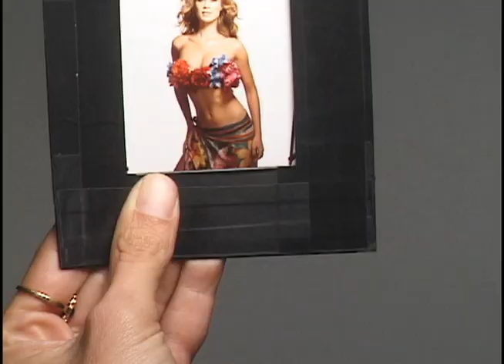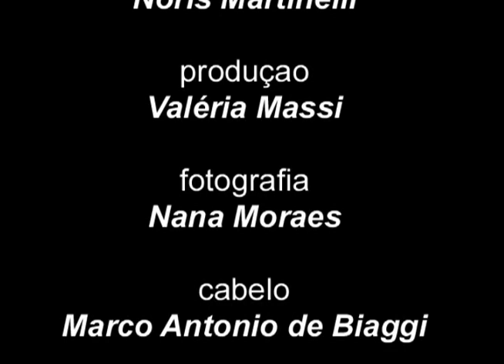Mariana Ximenes - Nova/Cosmopolitan Janvier 2003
Un bon moment de ma vie professionnelle au Brésil, camera et montage, just fun!

Making of séance photo couverture avec Mariana Ximenes (actrice) pour la rédaction numérique du magazine NOVA ( Cosmopolitan Brasil). ... tournage DV

Making of sessão foto com a Mariana Ximenes por a Redação digital da NOVA ano 2002/2003 ... DV